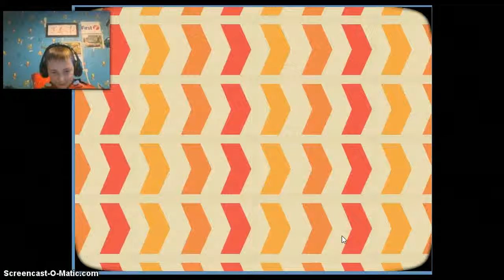turbo dismount ep 1 | im on stean